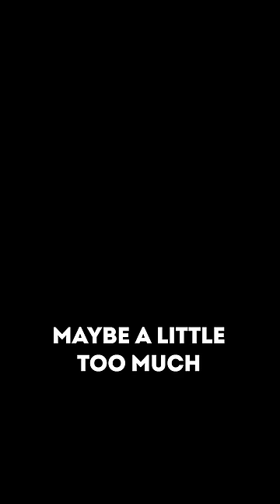Why Matt Sharp Left Weezer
Preceding the release of the Blue album and hits like Buddy Holly and Say it Ain’t So, Weezer's founding lineup consisted of Rivers Cuomo, Jason Cropper, Pat Wilson, and Matt Sharp. But by the band's third album in 2001, half these would be absent. Most notably, bassist Matt Sharp being replaced by Mikey Welsh. And in terms of an official explanation, fans have been forced to hear "creative differences" for nearly 30 years. This is my explanation.